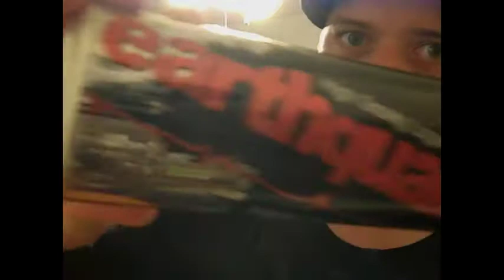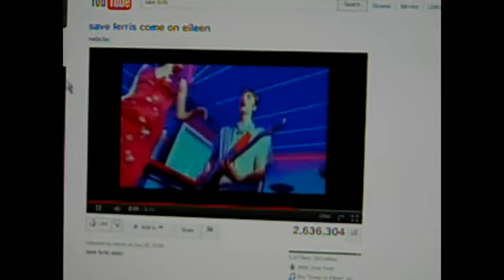earthquake taste test........3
next: earthquack, earthquake & rockstar